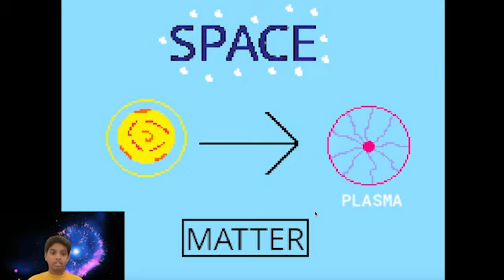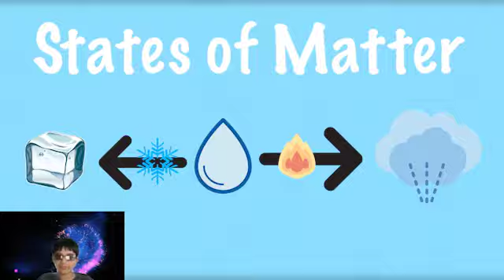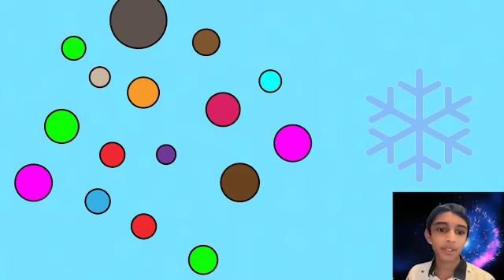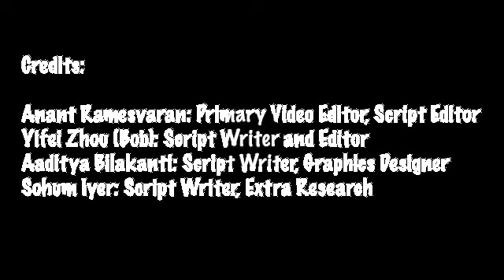Virginia, Nysmith School for the Gifted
Congratulations to the Virginia state winners of the 2022 You Be The Chemist Challenge! Sohum I., Anant R., Aaditya B., Yifei Z.